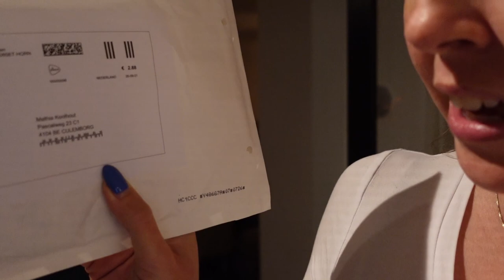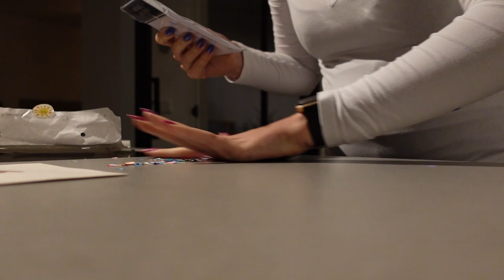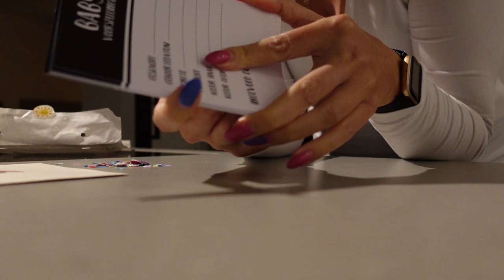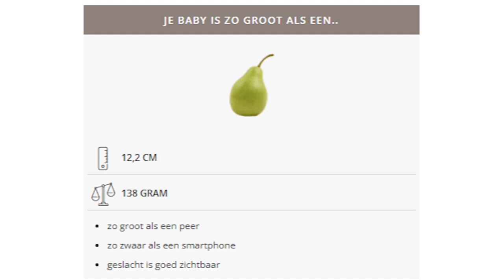WEEK 17 - BUIKGRIEP & TREURIG NIEUWS | Cadeau van creatieve volger! | MATHIA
Welkom bij mijn zwangersschapsavontuur! In deze serie neem ik je wekelijks mee in de bevindingen in mijn zwangerschap ♥  Veel plezier met kijken!

Post kan naar:
Mathia Koolhout
Pascalweg 23 C1
4104 BE Culemborg